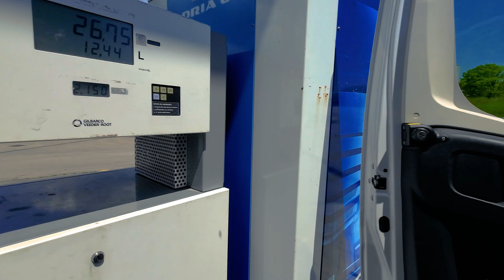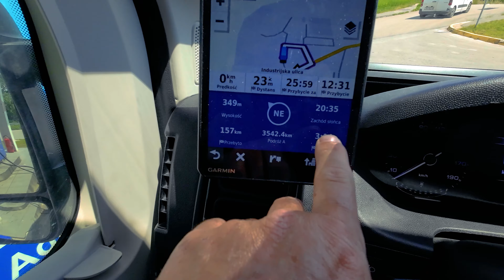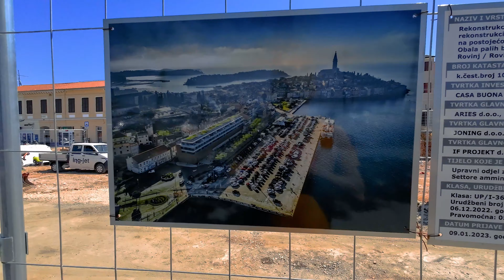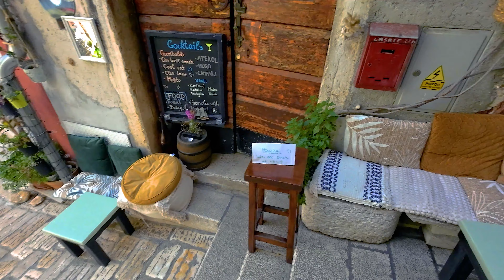#19 Rovinj Chorwacja - Niesamowity kamping Porton ❤️Chorwacja Kamperem - Vanlife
Odcinek 19/23 - "Vanlife: Kamperem przez Chorwację" - Dołącz do naszej niesamowitej podróży kamperem wzdłuż malowniczego wybrzeża Chorwacji! W tym odcinku zabierzemy Cię w pełną przygód trasę do Rovinji, gdzie każdy zakręt kryje nowe niespodzianki.

Nasza wyprawa rozpoczyna się od ekscytującego wyzwania - pierwszego tankowania AdBlue, które okazuje się być pełne perypetii! Potem, z niezłomnym duchem, zmierzamy do luksusowego kampingu Porton Nature Hideouts. Odkryj z nami, jak w ostatniej chwili zdobywamy jedno z trzech ostatnich miejsc. To była walka z czasem - zaledwie 15 minut później moglibyśmy zostać bez miejsca na nocleg!

Po krótkim odpoczynku, wyruszamy na podbój słynnego, fantastycznego centrum Rovinji. Zobacz, jak odkrywamy jego tajemnice i uroki, a następnie, zmęczeni ale szczęśliwi, wracamy na kamping.

Wieczór to idealny czas, aby Ci pokazać nasz kemping w pełnej krasie. Przygotuj się na fascynującą prezentację tego wyjątkowego miejsca!

Przygoda, niezapomniane widoki i dreszczyk emocji - to wszystko czeka na Ciebie w najnowszym odcinku naszej vanlife'owej serii.

00:00 - Tankowanie AD Blue
01:40 - Wjazd na kamping Porton Nature Hideouts
05:20 - Spacer po centrum Rovinji
16:06 - Porton Nature Hideouts prezencja kampingu
28:30 - Rovinji widok z drona

W wolnych chwilach oglądamy i polecamy:

NordSide blog
NieDoZajechania
Nasz Karawaning
KamperManiak
EndlessTravel
PodróżoVanie
TeraSfera
Camper Australia Trip
Foxes in Eden
the slowlifers
Podróże Busem Przez Świat
Ciesz się chwilą
Majowanie
Minimalsi
MKM hobby
Merci Campervan
KiKiSwiat
Rodzinsonada
Odyn
Adventure van conversion
Po Trasie
Jacaki - Życie Na Maxa
Mencels On The Go